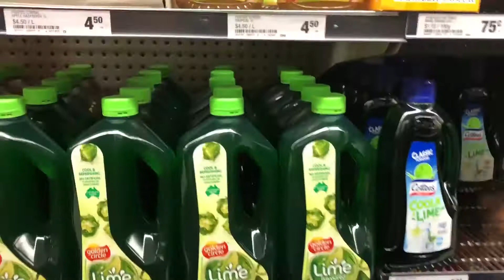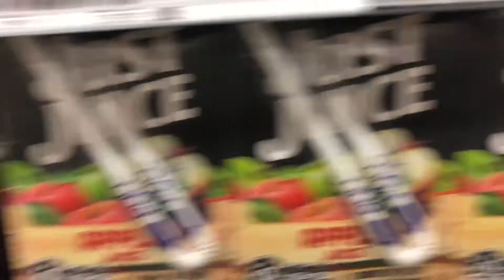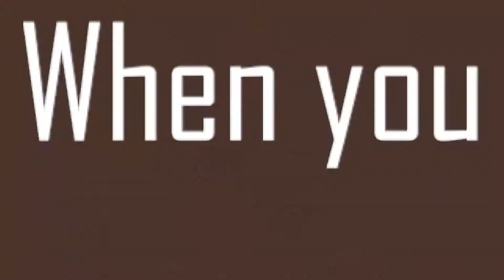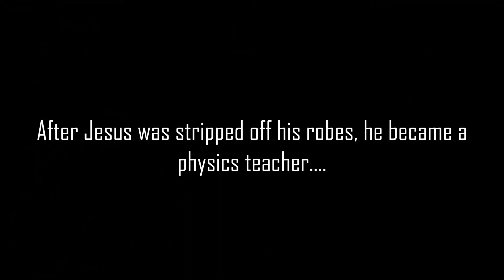2 Jesus, 1 Priest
Three guys all pimped up go shopping for some wine, the rest is history.